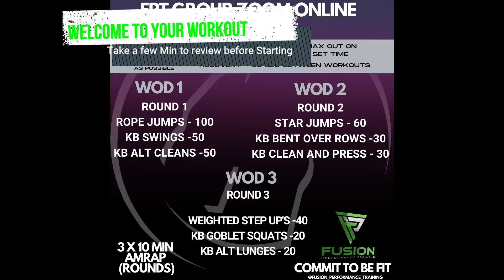FPT Online Workouts WOD 7.0 Black Panther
FPT ONLINE WORKOUTS
Format
WOD 1
As many Rounds as Possible
1x 10 min AMRAP's
Follow the Routine as set.

Equipment needed
KB,DB or BB and Bench for steps up